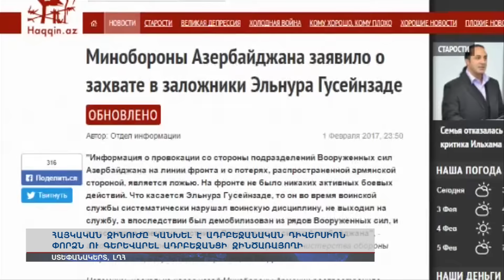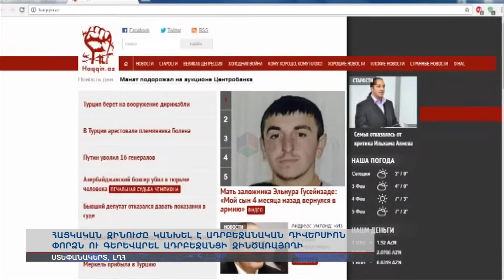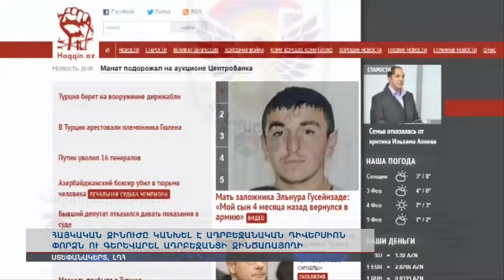Հայկական զինուժը կանխել է ադրբեջանական դիվերսիոն փորձն ու գերեվարել ադրբեջանցի զինծառայողի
Արցախի Պաշտպանության նախարարությունը տեղեկացնում է, որ փետրվարի 1-ին, ցերեկը` ժամը 3-ի սահմանում, Թալիշի ուղղությամբ հակառակորդը ձեռնարկել է հետախուզա-դիվերսիոն ներթափանցման փորձ: